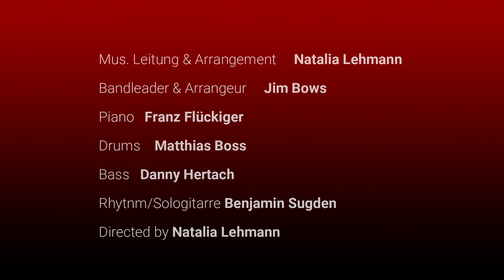Jumping Jive, Performance Natalia Lehmann mit Swing Voices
Konzertausschnitt 2015
Unterwegs mit Swing Voices